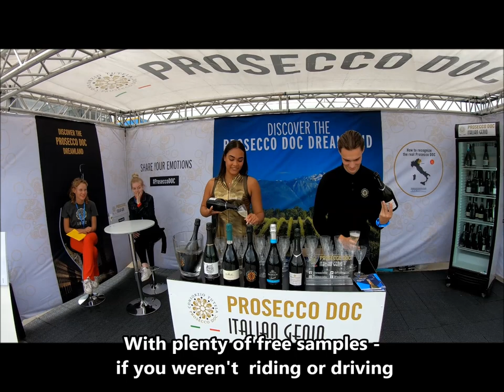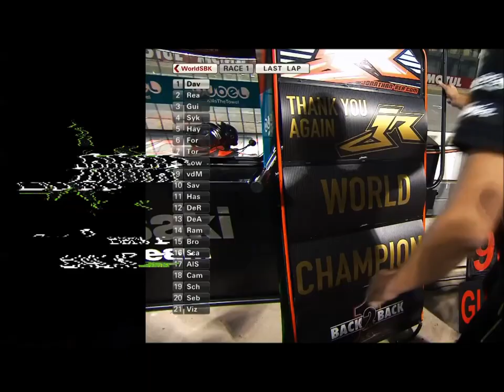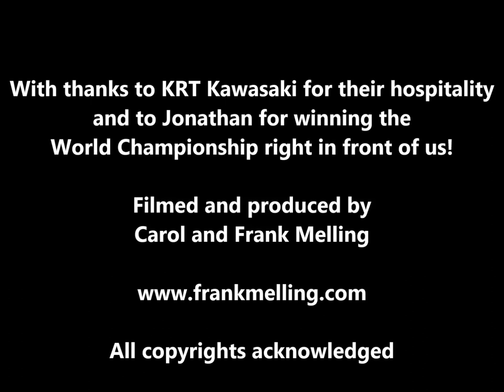Jonathan Rea World Superbike Magny Cours 2019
World Superbike at Magny Cours saw the best motorcycle race of the year with Jonathan Rea taking his fifth World Superbike title in an epic last race battle.